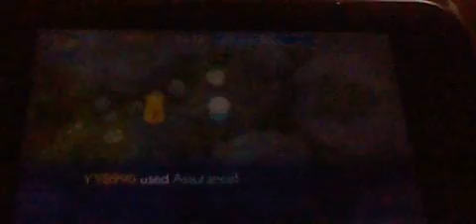Pokemon Mystery Dungeon: Gates to Infinity Part 4 (1)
Sorry to keep you waiting viewers. Here's the next part of this gameplay!
:D